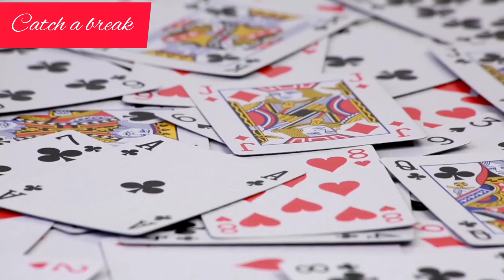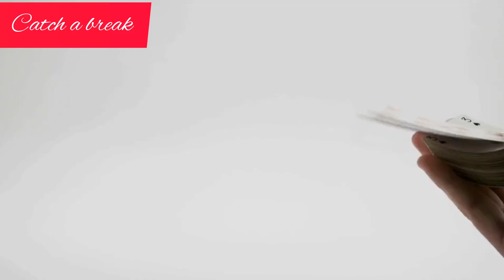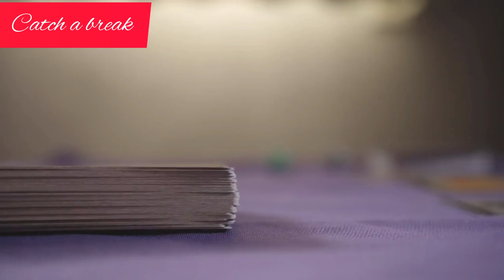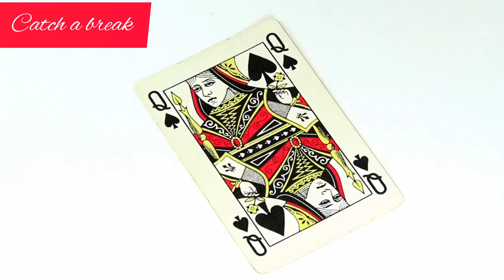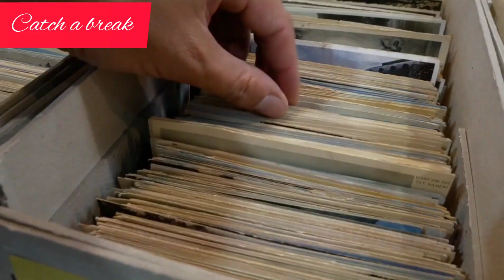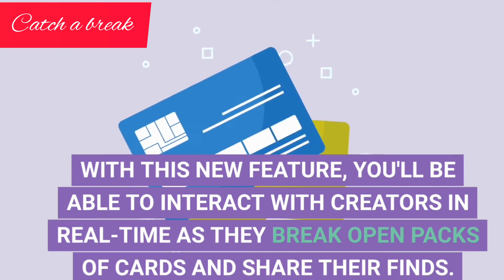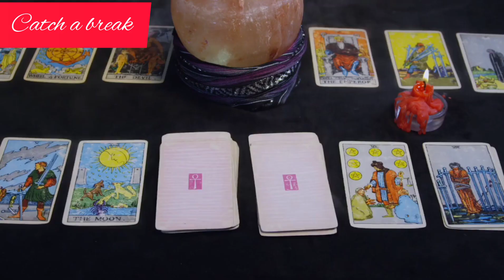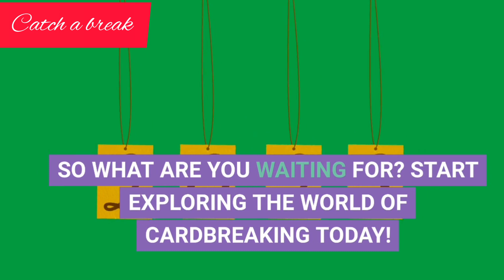Catch a break: Exploring the Thrilling World of Card Collecting on YouTube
Join us on an exhilarating journey through the captivating world of card collecting! Whether you're a seasoned collector or just getting started, our YouTube channel is your gateway to the most thrilling card collecting experiences. Discover rare trading cards, unbox vintage packs, and witness epic card battles that will keep you on the edge of your seat.

 World of Cardbreaking
What is Cardbreaking?
The Thrill of the Hunt
Collectors Share Their Finds
Join the Community
Introducing YouTube's New Feature
Catch a Break on YouTube
Start Your Cardbreaking Journey Today
breaking the mold
card collecting
Trading cards

Vintage card packs

Rare collectibles

Card battles

Unboxing

Collectible cards

Card enthusiasts

Card game

Trading card community